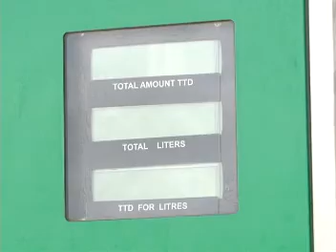TT Chamber to Gov't: Control Expenditure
Chamber concerned as crude oil prices drop further